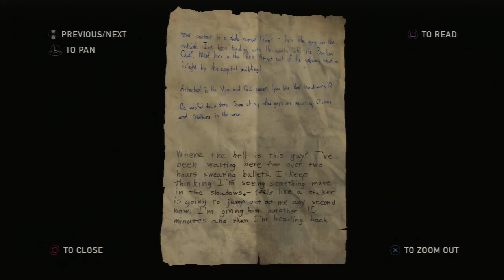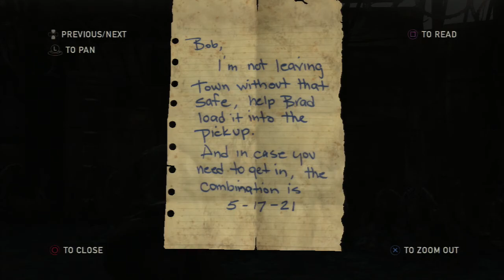Let's Play The Last of Us - Part 9 - The Woods of Lincoln - PS3 Gameplay Commentary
In this episode of "Exploring the dangrous world of tomorrow" we explore exremely good looking trees!

This is my first test trying to make a let's play series.
Here I'm playing "The Last of Us" for PS3
Easy difficulty and I take a long run on it with alot of exploration.

I am using a guide to help me find some collects.

Developer: Naughty Dog
Publisher: Sony
Genre: Action
Platform: PS3